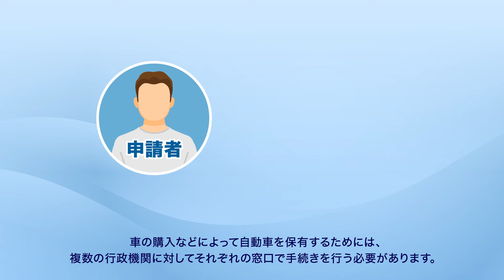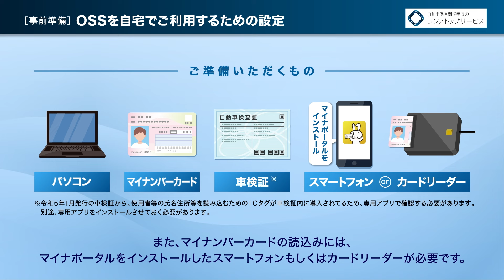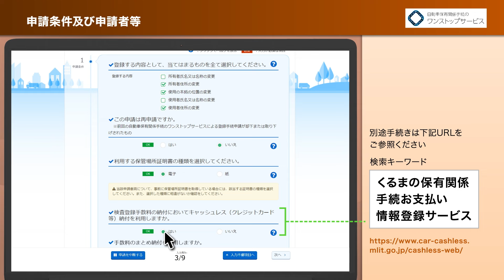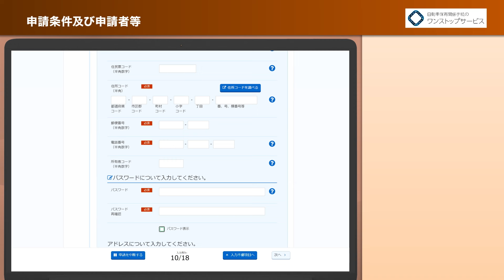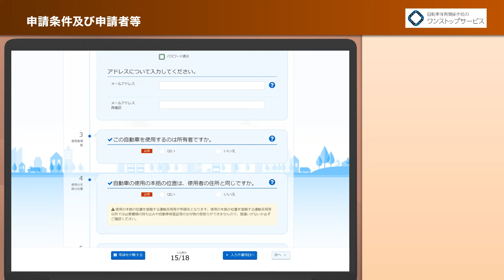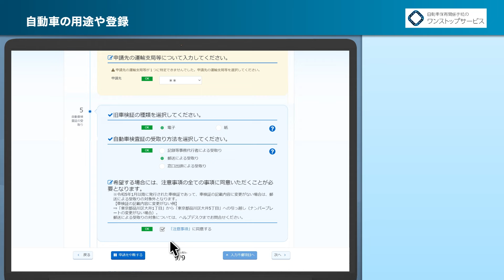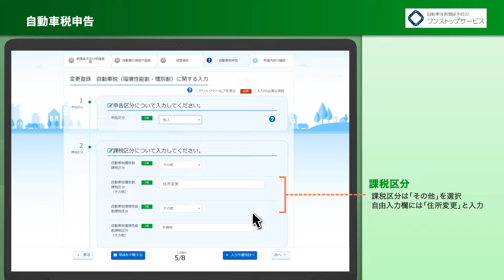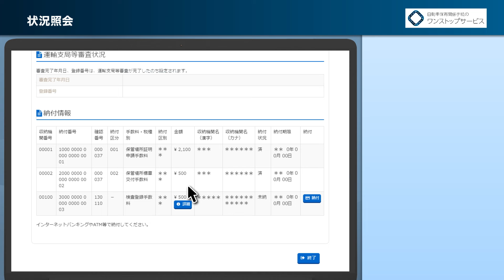自動車の手続はワンストップサービス（OSS）で！ ～引越し時の申請方法～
自動車を保有するためには多くの手続と税・手数料の納付が必要となります。
これらの手続と税・手数料の納付をインターネット上で、一括して行うことを可能としたのが、「自動車保有関係手続のワンストップサービス（OSS）」です。
本動画はOSSの概要と引越しの際の手続きの一例をご紹介しております。
くるまの保有関係手続きお支払い情報登録サービスはこちら